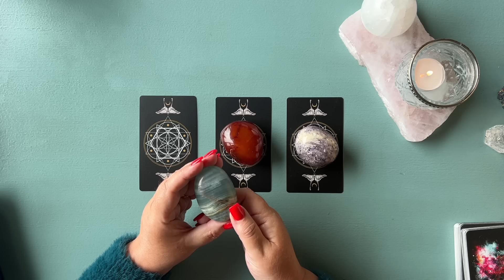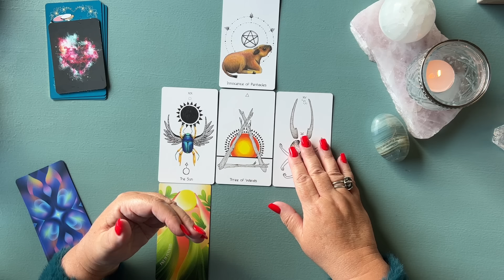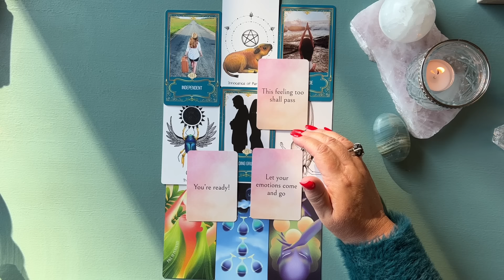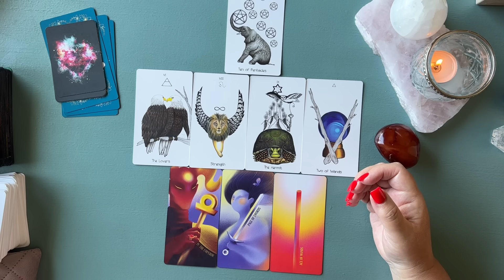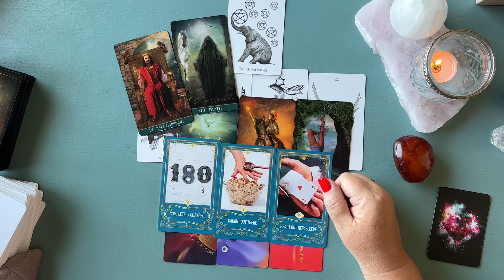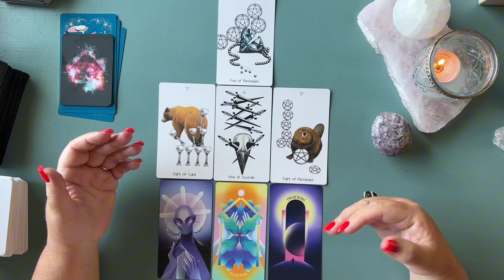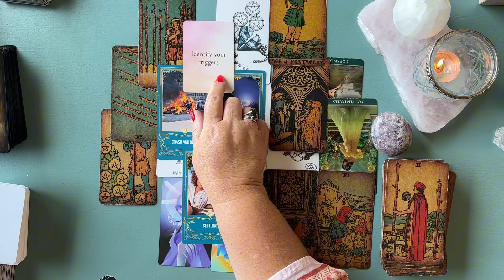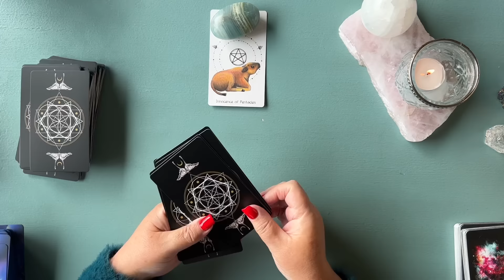Pick A Card Tarot How They See You Timeless Tarot Their View Of You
This pick a card tarot reading explores how the person on your mind views you and their perception of you. choose your pile using whatever method feels right for you.
I would like to say a massive thankyou you for any likes shares, subscribes or comments. Its great to see the community here growing and the beautiful love and support flowing.
Please note that this is a general reading and not all messages may apply. Its important to use your own discretion and to take only what resonates with you and in the heart space. You will feel what is right for you.

Timestamps
00:00:00 Intro
00:03:33 Pile 1 Innocence of Pentacles and Blue Stone
00:40:03 Pile 2 Ten of Pentacles and Carnelian
01:13:23 Pile 3 Five of Pentacles and Lepidiolite
01:47:25 Shuffles

Dark Vintage Borderless Tarot by CraftCardsStore (Etsy)
The Naked Heart Tarot by Jillian C Wilde
Dream Visions Tarot 2.0 Collector Edition by Emma Zhang Printed by WJPC
Thelema tarot © of all tarot images belong to Lo Scarabeo
The Self Love Confessions Deck Oracle Cards by Sophia Da Silva
And Thats the Tea Oracle by Vibe About it
Charms from various places but some from Tea with Karin On Etsy a great place for charms and beautiful cards and special items'

If you enjoyed this reading you may also like